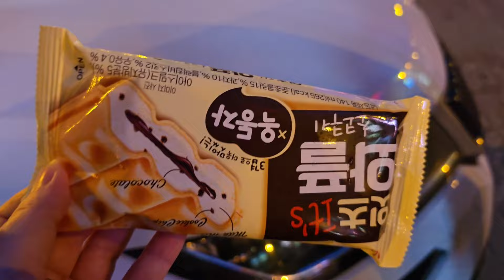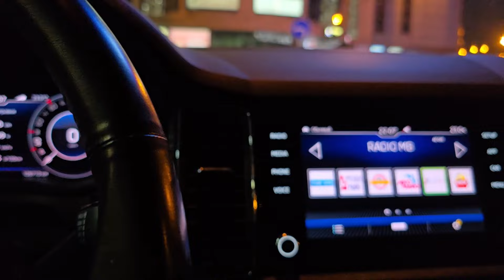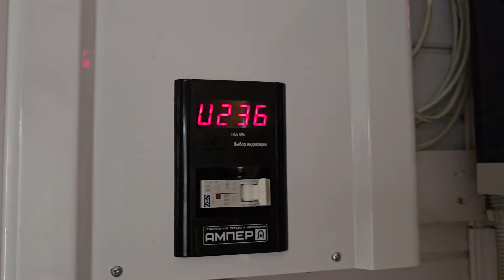1938 ПРОБУЕМ КОРЕЙСКОЕ МОРОЖЕНОЕ\ЕДЕМ на ДАЧУ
**Поддержите наш канал!**, сделав пожертвование на шоколадку. Но не в ущерб себе!
Номер карты: 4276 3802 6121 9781 (Сбербанк Евгения)
Пробуем корейское мороженое. Едем на дачу. влог Жизнь в России Жизнь в Москве

Мы ведём обычный образ жизни: ходим по магазинам, готовим, болтаем, делаем обзоры покупок, проводим время на даче, путешествуем по России, отмечаем праздники, учимся и отдыхаем.

**Жизнь женщины, семья, реальная жизнь**
На нашем канале мы рассказываем о жизни женщины, о том, как она совмещает работу и семью. Мы показываем реальную жизнь московской семьи, рассказываем о наших детях и о том, как мы проводим свободное время.

**Стройка, дом, частный дом, блогер**
Мы также рассказываем о стройке и ремонте, о том, как мы обустраиваем наш частный дом. Если вы интересуетесь жизнью блогеров, то наш канал может быть вам интересен.

**Путешествия, отпуск, лайфхак, чистота в доме**
На нашем канале вы найдёте много полезных советов о том, как поддерживать чистоту в доме, как сделать свой отпуск незабываемым, а также о том, как путешествовать по России и другим странам.

**Будни, рутина, рецепт, готовим дома**
Мы делимся с вами нашими повседневными заботами и радостями, рассказываем о том, как мы готовим дома, и даём полезные советы по приготовлению блюд.

**Саморазвитие, выходной, выходной мамы**
На нашем канале вы также найдёте советы по саморазвитию, а также идеи для того, как провести выходной день с пользой для себя и своей семьи.
Мы хотим рассказать вам о том, как работает медицина в России и в Москве.

На нашем YouTube-канале вы найдёте влоги, посвящённые медицине в России и в Москве. Мы расскажем о жизни московской семьи, о том, как мы проводим время вместе, о наших повседневных заботах и радостях.

**Daily vlogger, влог**
Мы ведём влог каждый день, рассказывая о нашей жизни в Москве и за её пределами.

**Жизнь в Москве, обзор, цены, как живут другие, жизнь других**
Мы также делаем обзоры товаров и услуг, рассказываем о том, как живут другие люди в Москве и других городах России.

**Москвичи, московская семья**
На нашем канале вы узнаете о жизни москвичей и московской семьи. Мы рассказываем о том, как мы живём, работаем и отдыхаем в столице России.

**Дневник, блог мамы, день с нами, обычные будни, жизнь за кадром**
Мы ведём дневник нашей жизни, рассказываем о том, что происходит с нами каждый день. Вы можете следить за нашей жизнью за кадром и узнавать о том, как мы живём в обычные будни.

**Евгения, Сережа, Женя, Life, In Russia, Days, Влоговый канал**
Мы — Евгения и Сергей, и мы ведём влоговый канал, где рассказываем о нашей жизни в России. Вы можете следить за нашими приключениями и узнавать о том, как мы проводим время вместе.

**Праздники, покупки, учёба, жизнь подростка, подростки**
Мы также рассказываем о наших праздниках, покупках, учёбе и жизни подростков. Если вы интересуетесь жизнью подростков, то наш канал может быть вам интересен.

**Шкода Кодиак, обзоры покупок**
Мы делаем обзоры покупок, включая автомобиль Skoda Kodiaq. Если вы интересуетесь автомобилями, то наш канал может быть вам интересен.

**Реальная жизнь, жизнь москвичей, жизнь московской семьи**
Мы стараемся показывать реальную жизнь москвичей и московской семьи. Вы можете узнать о том, как мы живём, работаем и отдыхаем в столице России.